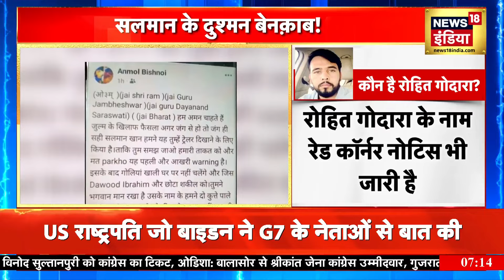Salman Khan Residence Firing: सलमान ख़ान का दुश्मन कौन? | Mumbai News | Lawrence Bishnoi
Salman Khan Residence Firing: In the CCTV footage, one of the two people seen opening fire outside the house of actor Salman Khan in Mumbai is suspected to be from Gurugram. In the coming time, there can be talks with the people in jail.
Salman Khan Residence Firing: सीसीटीवी फुटेज में अभिनेता सलमान खान के मुंबई स्थित घर के बाहर गोली चलाते दिख रहे दो लोगों में से एक आरोपी के गुरुग्राम से होने का संदेह है. आने वाले समय में जेल में बंद लोगों से बात हो सकती है।